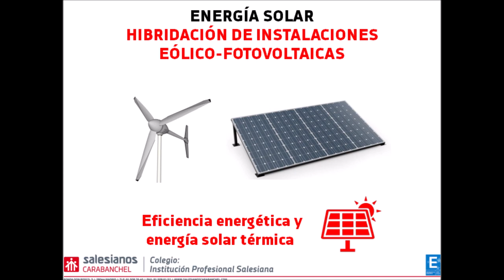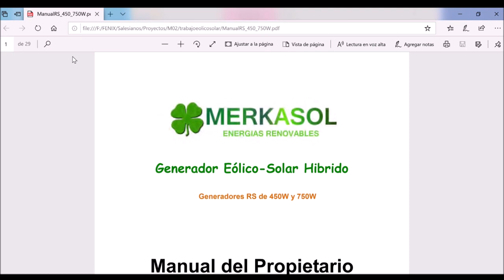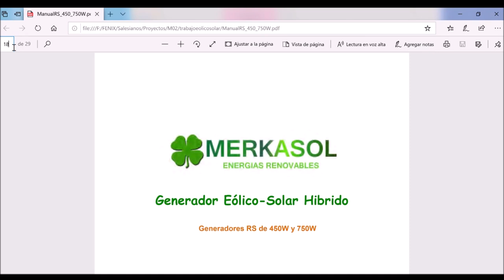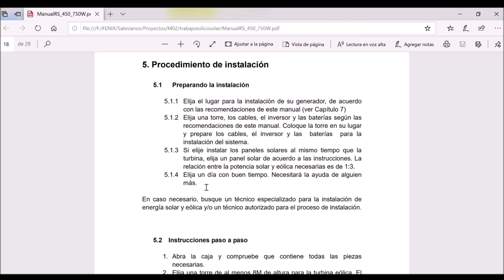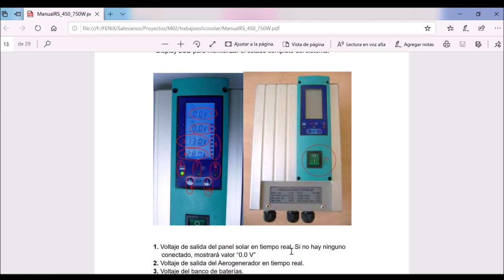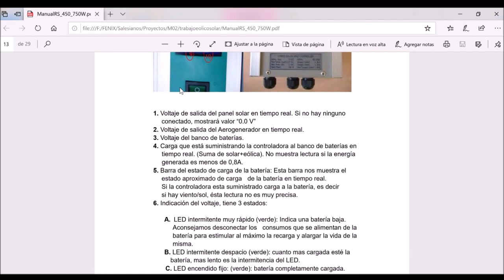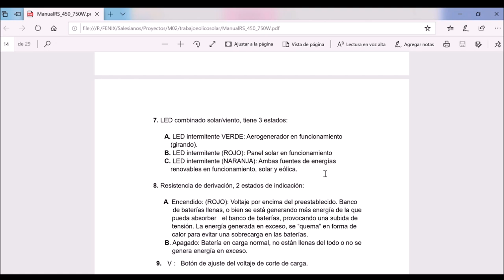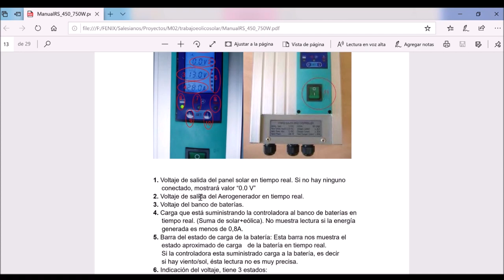Dimensionamiento de instalación híbrida eólico-fotovoltaica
Nuestro estudiante David Sánchez, de 1º curso del Ciclo formativo de grado superior de Eficiencia energética y energía solar térmica, hace una pedagógica y práctica disertación sobre la hibridación de instalaciones eólico-fotovoltaicas. En efecto, David inicia su disertación hablando de los tipos de inversores u onduladores senoidales para adecuar la señal en corriente continua a corriente alterna conforme la red eléctrica española. Seguidamente ya se pormenoriza en el objetivo del estudio: ¿cómo se hibrida una instalación fotovoltaica con energía eólica, para otorgarle más robustez energética o minorar el dimensionamiento de baterías? Aunque os animamos a visualizar el vídeo, os anticipamos la respuesta conforme las recomendaciones del fabricante: se suele mantener una relación 1/3 en aporte solar/eólico en términos de potencia. En añadidura, David nos muestra cómo sería el esquema eléctrico unifilar de conexión de miniaerogenerador, panel fotovoltaico, regulador, inversor y baterías. Desde estas líneas agradecemos el trabajo de David, que sin atisbo de duda ha enriquecido los conocimientos adquiridos en clase. Un fuerte abrazo a todos.